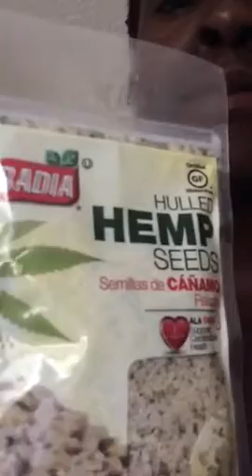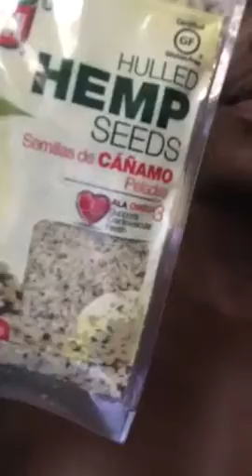CHIA & HEMP SEEDS🌟☀️🌟